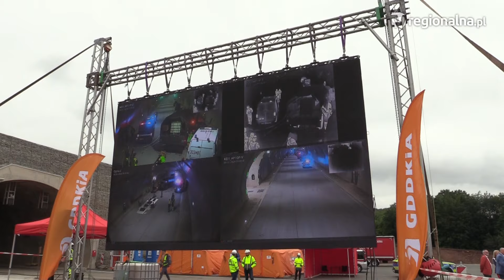Region: Ćwiczenia służb ratowniczych w tunelu na S3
Policja, straż, pogotowie, wojsko – w sumie ponad 250 ratowników wzięło udział w wojewódzkich ćwiczeniach ratowniczych TUNEL 2024. To jeden z elementów oddania do użytku odcinka drogi ekspresowej S3 na trasie Bolków – Kamienna Góra.